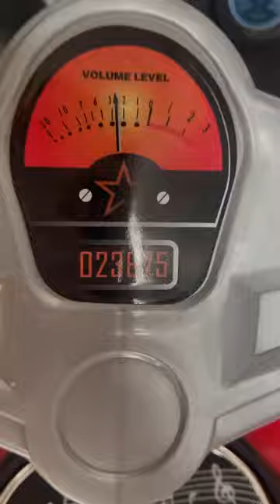Ayaan's Best Birthday gift ❤️